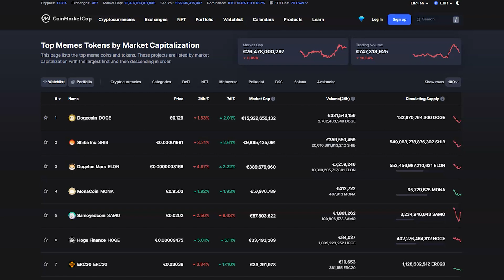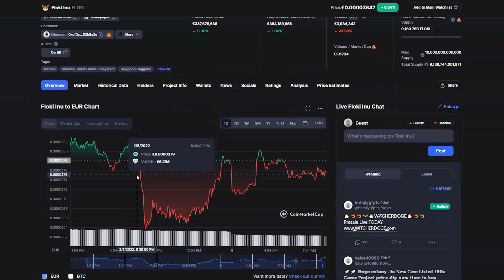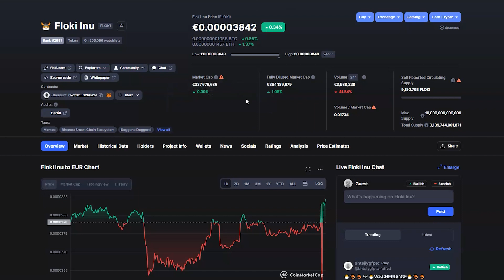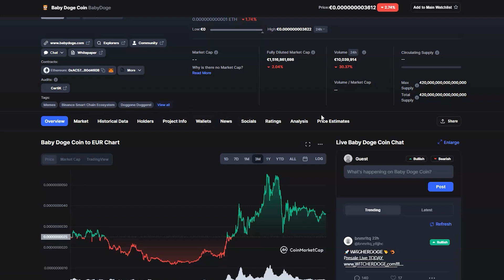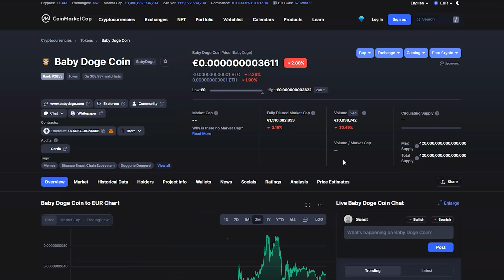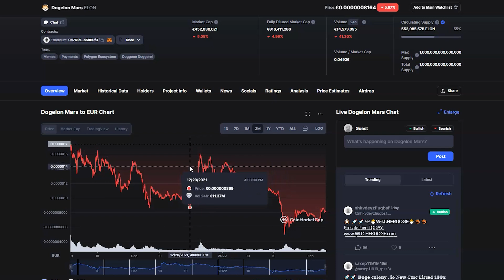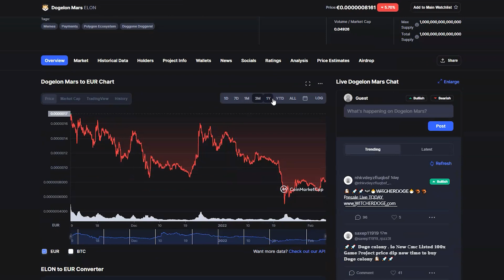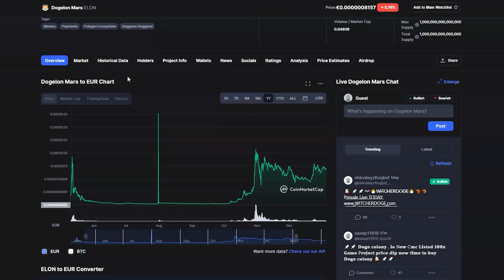TOP CRIPTOVALUTE (SHITCOIN) SU CUI INVESTIRE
00:00 Introduzione
00:18 Spiegazione Shitcoin
01:45 Floki Inu crypto Previsioni e analisi 2022
03:37 Baby Doge Coin Crypto previsioni e analisi 2022
05:50 Dogelon Mars Crypto previsioni e analisi 2022